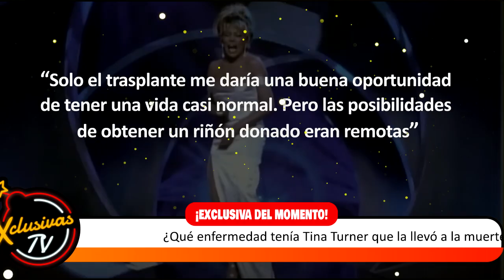Qué enfermedad tenía Tina Turner que la llevó a la muerte